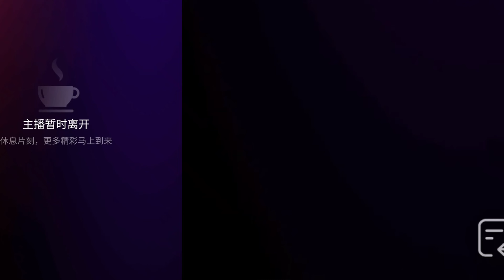Duece and Vivien, the Lincoln Showroom Girl - Pantyhose Fantasy - Black Pantyhose & Serious Shoeplay